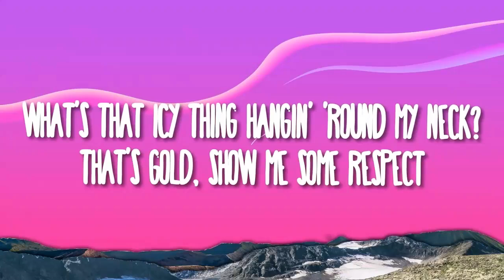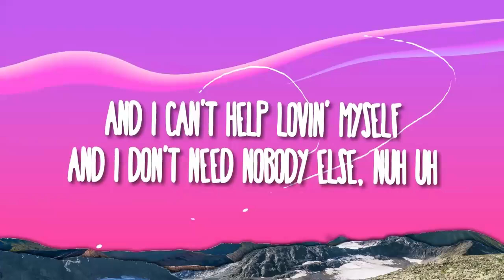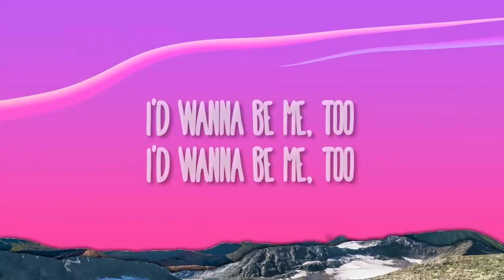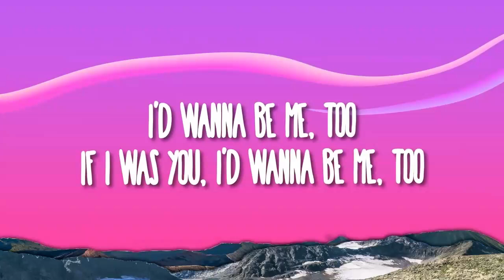Meghan Trainor Me Too xx 130